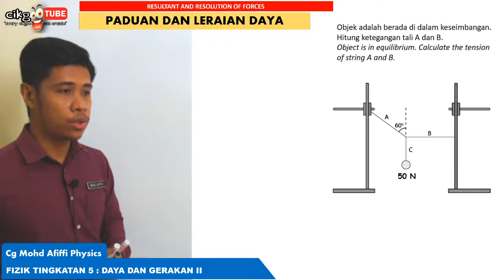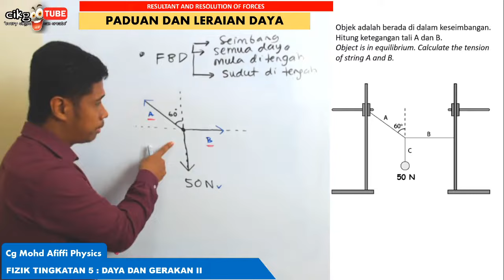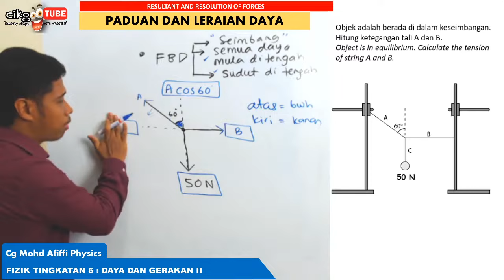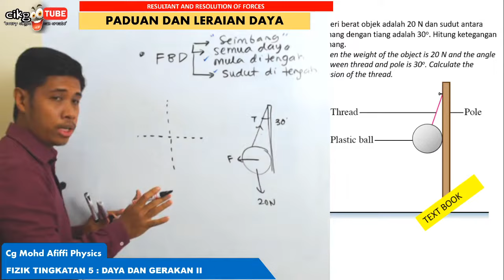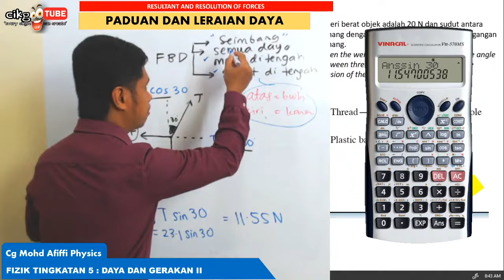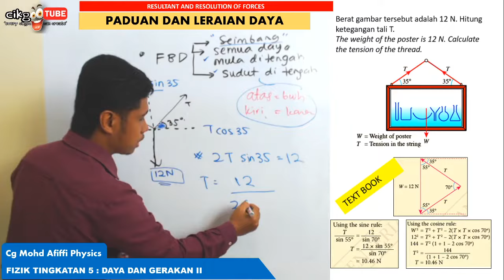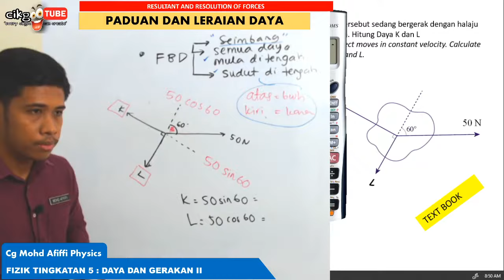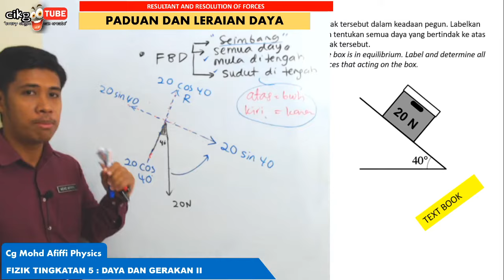Free Body Diagram // Gambarajah Jasad (Badan) Bebas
Menyelesaikan Leraian Daya Dan Keseimbangan Daya Dengan Lebih Cepat Dan Mudah